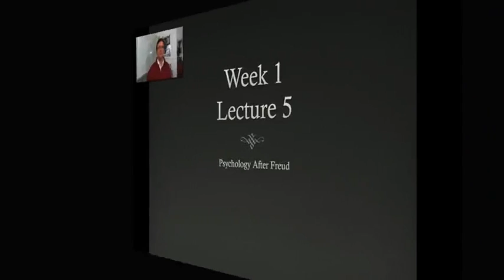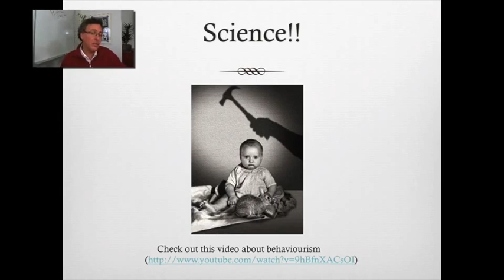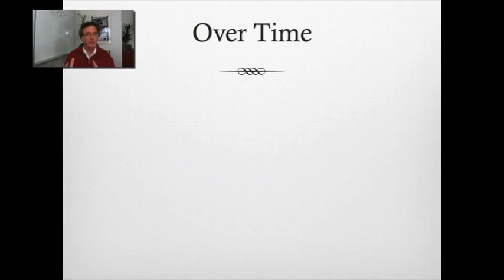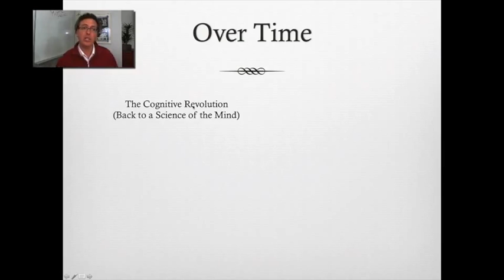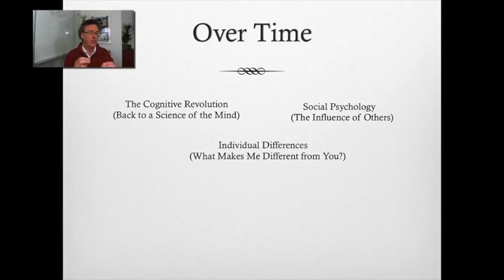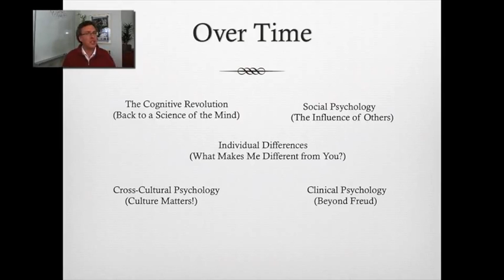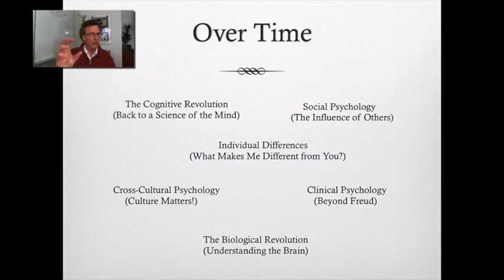Lecture-5 After Freud(Introduction to Psychology)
Introduction to Psychology Lecture Series